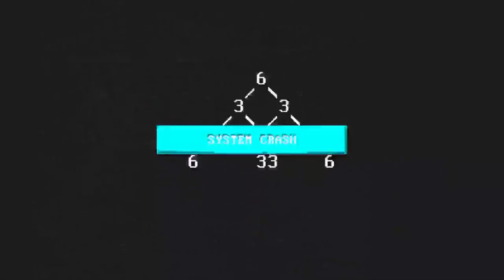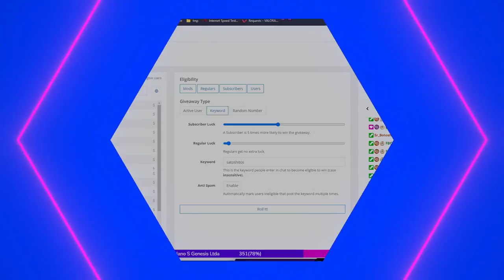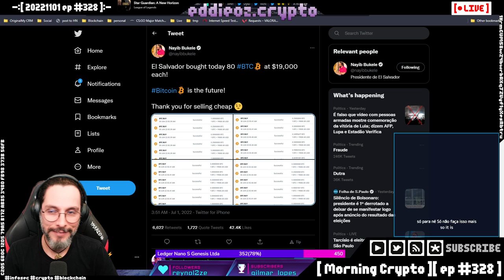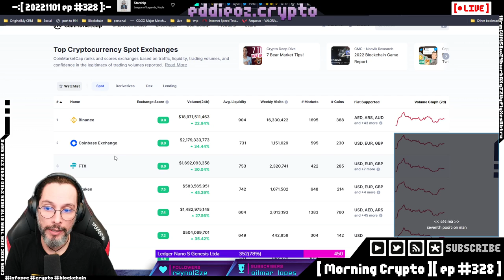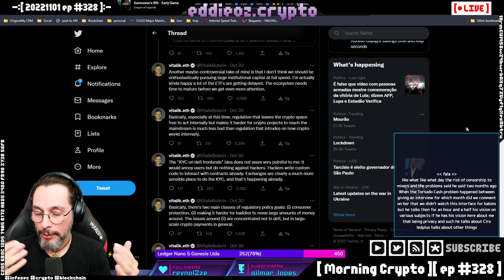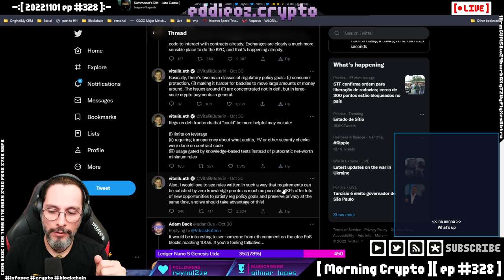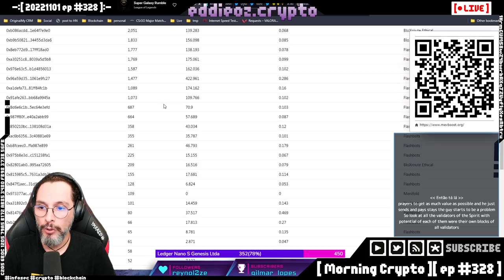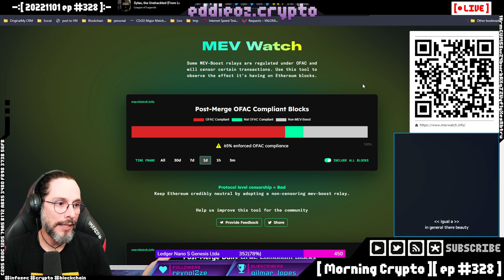[ Morning Crypto ][ ep #328 ] El Salvador, SEC, Huobi, Hacks, Vitalik, MEV, Bitcoin, MakerDAO, NFT M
[ CONTEUDO ]

*   El Salvador,

*   SEC,

*   Huobi,

*   Hacks,

*   Vitalik,

*   MEV,

*   Bitcoin,

*   MakerDAO,

*   NFT MarketPlace e